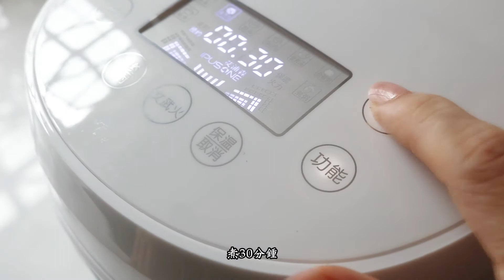蜜漬紅豆 | 純素蜜紅豆奇亚籽抹茶布丁 | Sweetened Red Bean | Matcha Chia Seeds Pudding 【家庭式純素下午茶 第4集】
【下午茶】 Tea Time
▋简介
蜜漬紅豆(蜜餞粒粒紅豆)
Sweetened Red Bean紅豆甜點!甜而不膩的幸福味!
紅豆甜點口感溫暖，充滿令人懷念好滋味!買的紅豆難免有防腐劑，自己做不難!

簡介這道日式蜜漬紅豆可以拿來做蜜餞粒粒紅豆，炒乾一點就變紅豆沙，可以拿來當餡料,免顧爐火，用電鍋就可以搞定!

蜜漬紅豆一般用於裝飾甜品上, 做甜品經常需要用到紅豆，甜品裡的紅豆口感都是比較有嚼勁，用電飯煲煮能保持紅豆的完整性，煮好以後加糖，糖融化就可以做甜品了。

充滿樸實風味的紅豆點心也似乎是日本人維持身體健康的祕訣。皆有為家庭帶來健康和安樂的祝禱與象徵。

豆類一直以來都深受大家的喜愛，除了富含大量營養、有益於健康之外，直接食用或作成菓子都很美味，可以說是老少咸宜的優良食材。

另外它的保存期在冰箱約是1星期，而在冰格約是1至2個月,但記著一定要密封保存。

預備食材
熟紅豆粒 250 g
有機蔗糖60 g
自製黃金糖漿/麥芽糖 40 g
鹽 1/4 小匙
醋 1/2 小匙
清水 20 g
米糠油 1 茶匙

Sweetened Red Bean
Ingredients
250 g Cooked red beans 250 g
60 g  Organic cane sugar
40 g Homemade golden syrup/maltose
1/4 tsp salt
1/2 tsp vinegar
20 g  water
1 tsp ricebran oil/grape Seed Oil

▋純素蜜紅豆奇亚籽抹茶布丁(免烤、免蒸)
Matcha Chia Seeds Pudding濃濃的翠綠色澤！抹茶甘醇微苦的深邃魅力！沁入鼻腔的溫潤茶香！

抹茶有的甘醇、芳香與淡淡微苦，加入甜點中，口感層次更加豐富!
布丁算是甜品中最容易實現的！這道奇亞籽抹茶布丁不用開動烤箱，只需攪拌機攪拌細膩冷藏後即可食用，同時搭配蜜漬紅豆，味道更好！
紅豆奇亞籽抹茶布丁甜點一直到充滿人氣的午茶甜點!

純素蜜紅豆奇亚籽抹茶布丁
預備食材
腰果1/2杯
水1杯
椰棗（去核）6個 Medjool Date
奇亞籽1/4 杯 Chia seed 45 g
薄荷葉適量
抹茶粉1湯匙
海鹽 1/4 茶匙
蜜漬紅豆 適量

Matcha Chia Seeds Pudding
Ingredients
1/2 cup cashew nuts
1 cup of water
 6 Medjool Date
1/4 cup Chia seed 45 g
Mint leaves to taste
1 tbsp matcha powder
1/4  tsp sea salt
Sweetened Red Bean